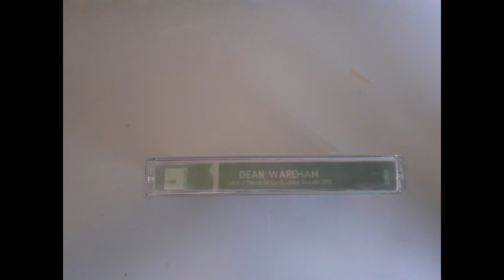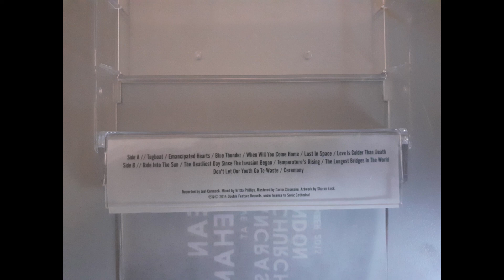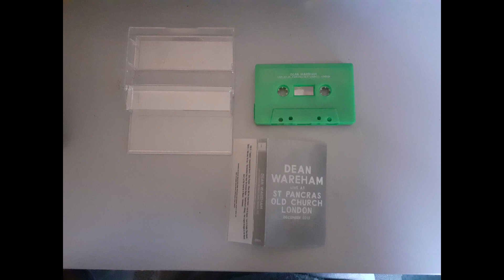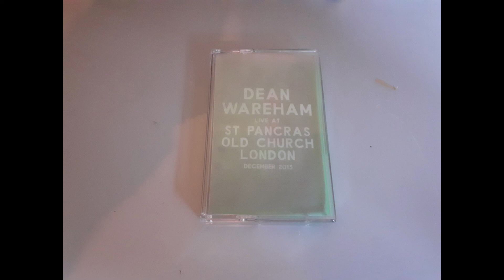Dean Wareham - Live, St. Pancras Old Church, London December 2013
Audio Cassette Release - Sonic Cathedral - Cat no: SCR076

SIDE 1:
Tugboat
Emancipated Hearts
Blue Thunder
When Will You Come Home
Lost in Space
Love is Colder Than Death

SIDE 2:
Ride into the Sun
The Deadliest Day Since The Invasion Began
Temperature's Rising
The Longest Bridges in the World
Don't Let Our Youth Go To Waste
Ceremony

Ripped from audio cassette into WAV format via Audacity version 3.0.0.